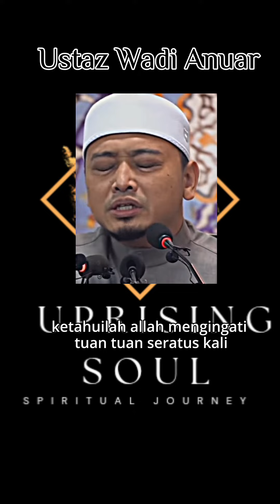INGAT ALLAH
Selamat Pagi Sahabat Sahabat Ku semuanya.
Semoga hari ini dan seterusnya, kita dirahmati Allah SWT.
Aammiinn Allahuma Aammiinn.